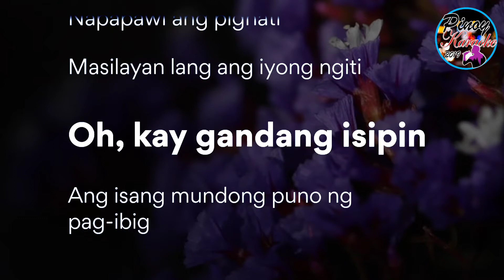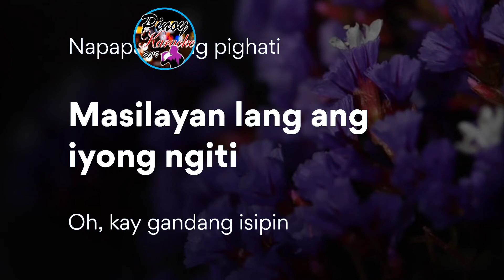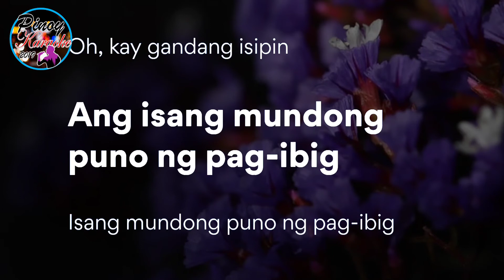Pag-ibig by Spongecola (Karaoke)